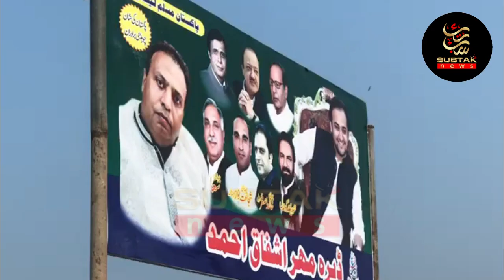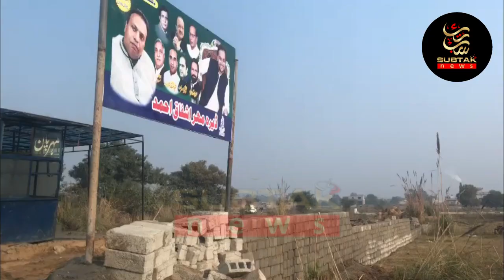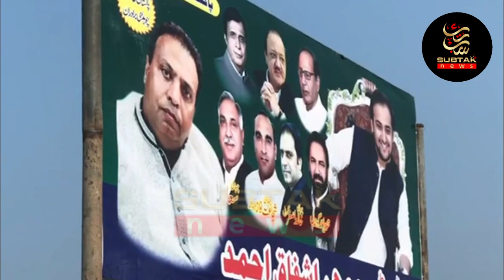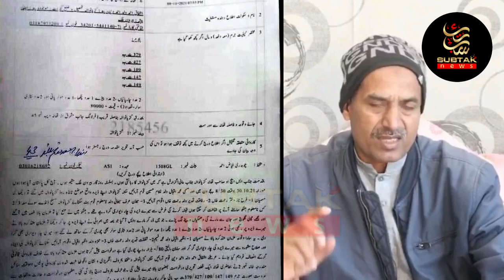Police Shameful Act With Overseas Pakistani || Gujrat Police || Sub Tak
اووسیز کو ووٹ کاحق تو مل گیا مگر پاکستان میں پولیس کا بدستور شرمناک سلوک جاری،جانیئے کڑایانوالہ کی 60 سالہ خاتون کی زبانی